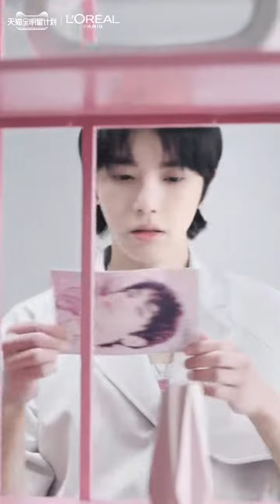20210329 华晨宇 x 欧莱雅美发：Day 1 浪漫阳光房 解锁成功 Hua Chenyu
与华晨宇心动赏樱【倒计时3天】🌸
华晨宇理想生活闪耀出发 天猫全明星计划 赏樱之旅，第1个神秘任务现身！想知道华晨宇是如何get【浪漫能量】的吗？火星人们快快出发，上手机淘宝、天猫 搜索“华晨宇”，打卡视频和参与互动，GET超级浪漫的春夏樱花限定款 欧莱雅樱花瓶 📌